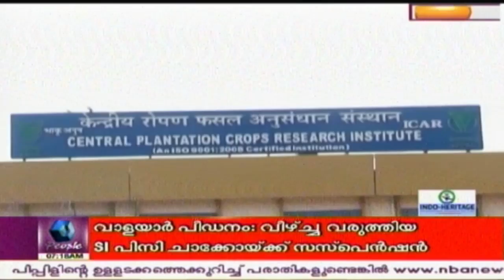7 Clerks In CPCRI Dismissed After Their Appointment Was Found Illegal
7 clerks in the CPCRI, a public sector enterprise has been dismissed from the service after their appointment was found to be illegal.